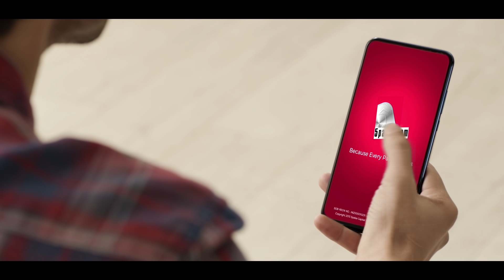Self Investing Hua Simple I 5paisa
Enter the world of investing with ease. KaroSelfInvestmentStart with 5paisa app.